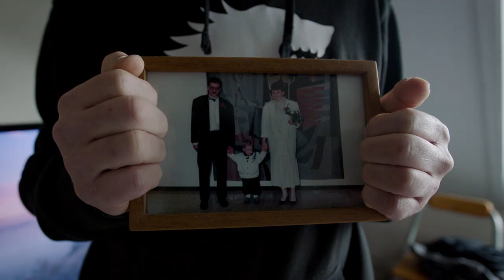Roel werkt voor zijn familie en zijn vrijheid.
Roel werkt omdat hij na ontslag op zijn vorige werk de draad weer op wil pakken. Omdat hij er wil zijn voor zijn kinderen. Voor zijn vrijheid, om weer op zichzelf te kunnen wonen. Waar doe jij het voor? Bekijk zijn verhaal op